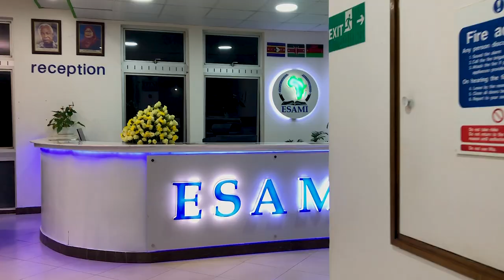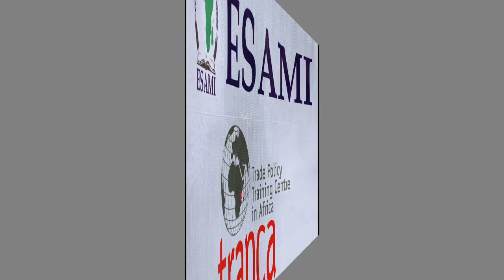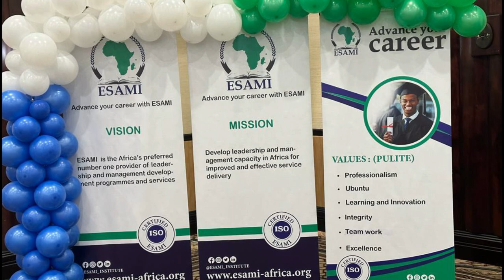Welcome to ESAMI - The Eastern and Southern African Management Institute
Eastern and Southern African Management Institute, ESAMI_Institute is a regional management development institute owned by 10 Sub-Saharan African governments. Established in 1980, the Institute has its headquarters in Arusha, Tanzania.